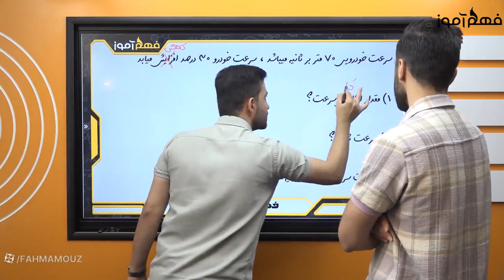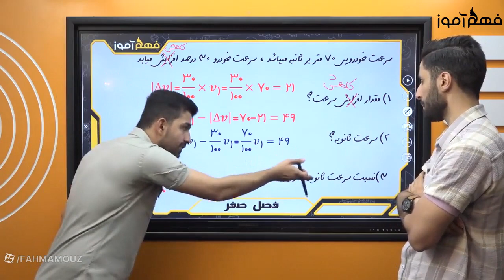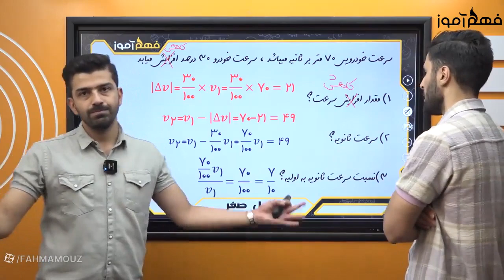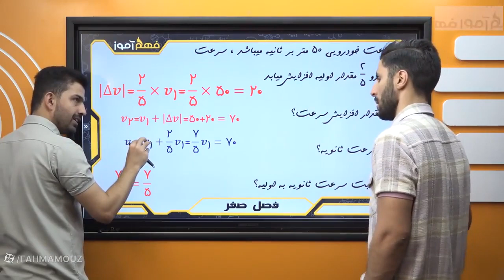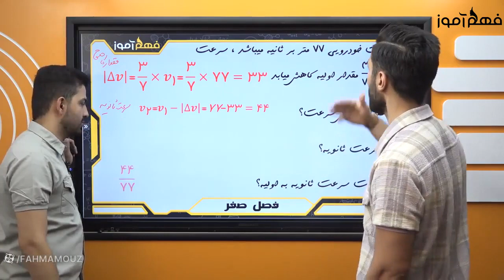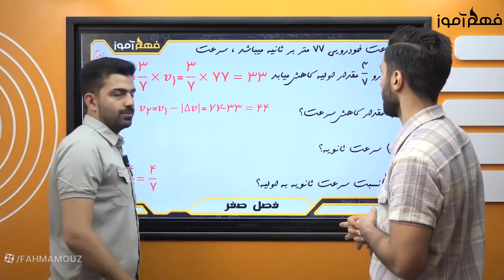Using The Gig Economy For Wealth Creation advanced education